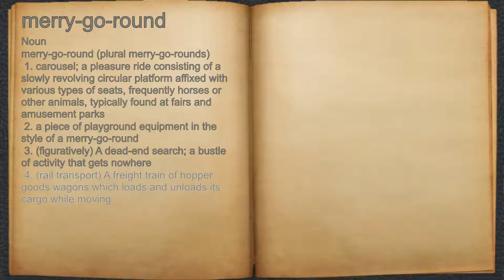What does merry-go-round mean?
A spoken definition of merry-go-round.

Intro Sound:
Typewriter - Tamskp